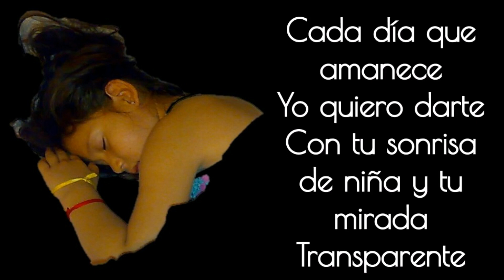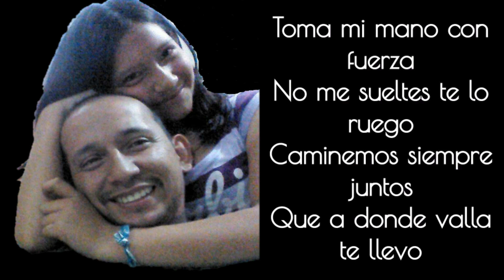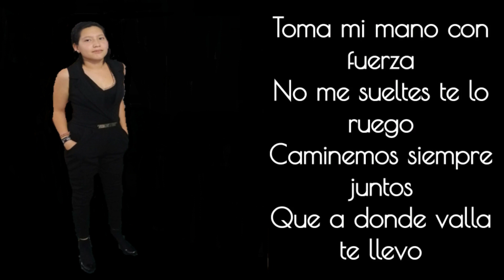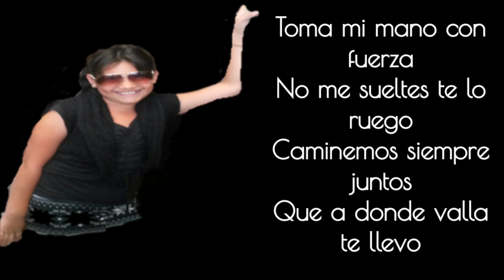Tu Sangre En Mi Cuerpo Full HD